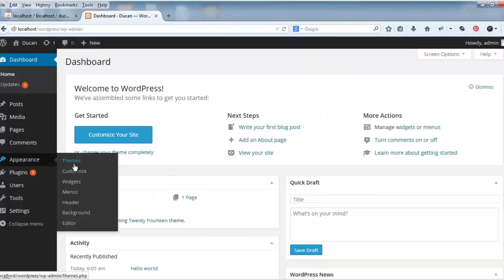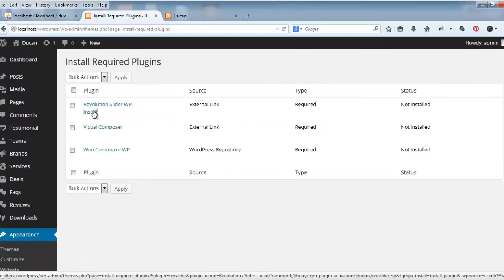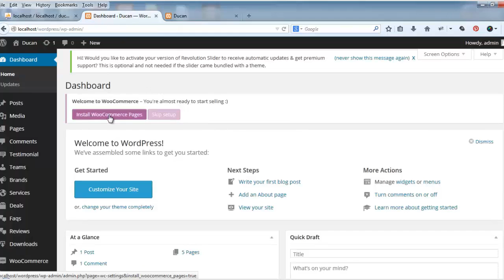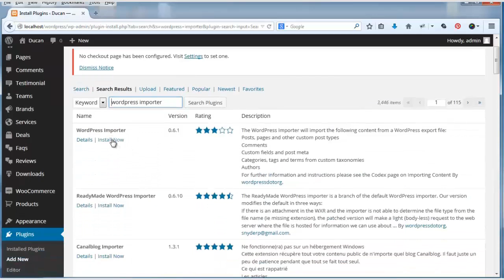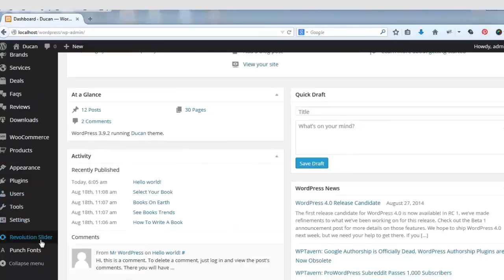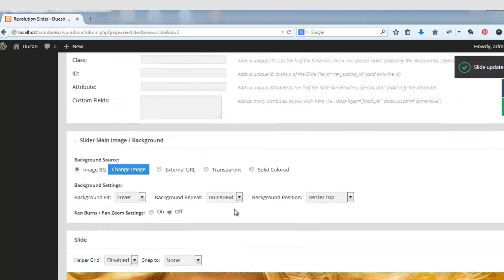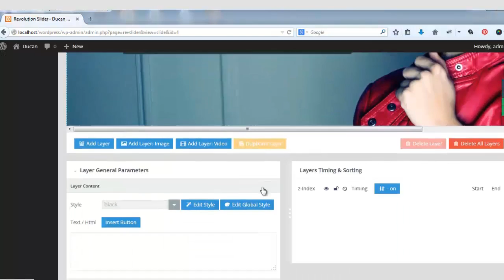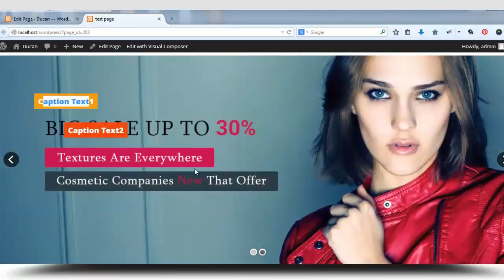How to Start Onine Cosmetics Store